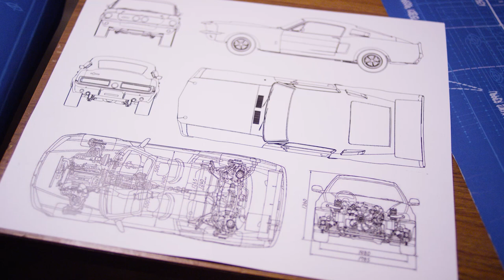Transportation | Rube Goldberg machine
Not since Henry Ford’s assembly line has there been a more transformative time in the automotive industry. From vehicle safety to driver convenience, every aspect is in transition. But the path to creating the future of transportation is not easily travelled.

You need the right partner to help navigate unforeseen challenges. Untangle component complexity. Optimize global supply chain and inventory management. And connect heterogeneous systems. That’s how Arrow helps keep the wheels of progress turning.